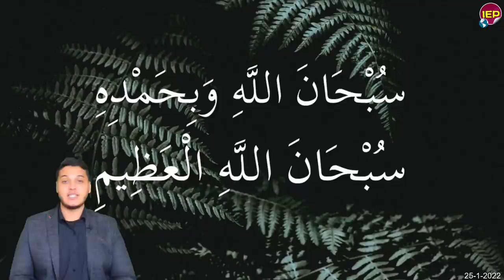عاجل بيان هاام جدا من الرئيس السيسي منذ قليل وأول تحرك لفيلم منى ذكي منذ قليل